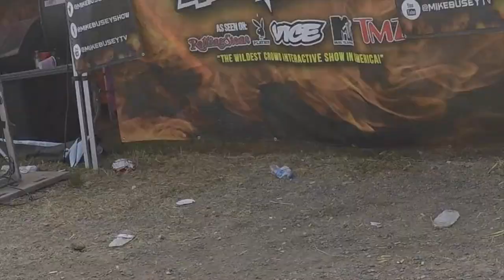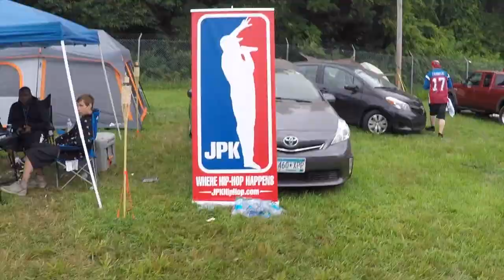2018 JUGGALO GATHERING / GOLF CART TOUR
UNSEEN FOOTAGE FLASHBACK / Legend Valley, Thornville, OH / 2018 BstMstR behind the wheel / Don Chaos behind the GoPro

Spirits of the Dark Carnival